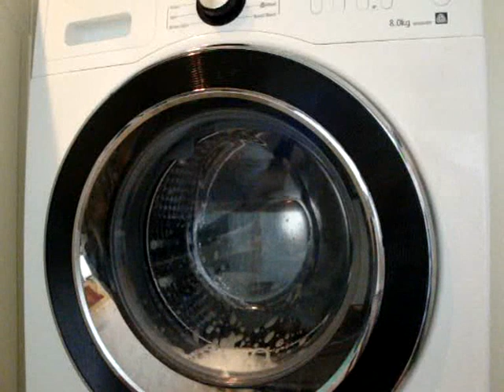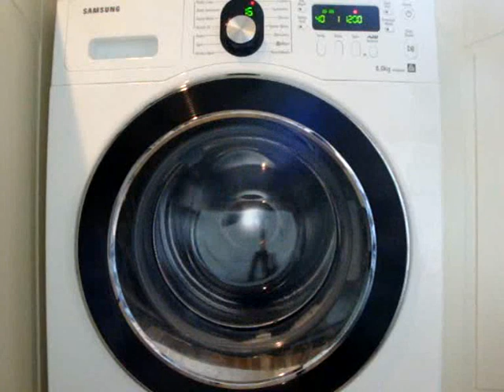samsung wf8804rpa diamond washing machine - ariel excel gel at 40'c test - inter spin (2/4)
end of wash and inter spin at 800rpm